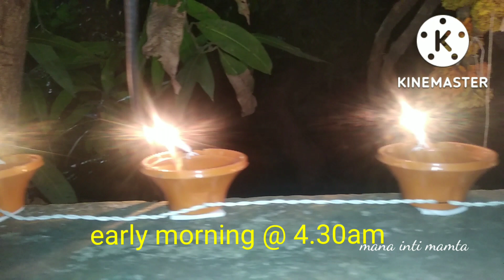Diwali celebrations ||మంగళ ఆరాతులు||చీకటిని తరిమివేసే దీపం||స్వీట్ రిసీపి ఫేనిలు మా తెలంగాణ స్పెషల్!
hi friends 🙏diwali celebrations, sweet recepie i have shared please watch full vedio 🙏